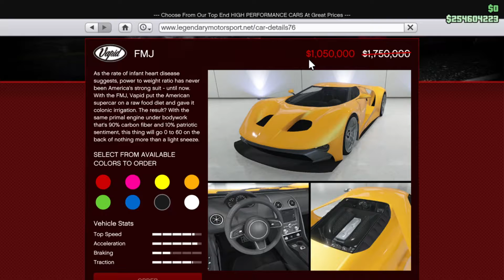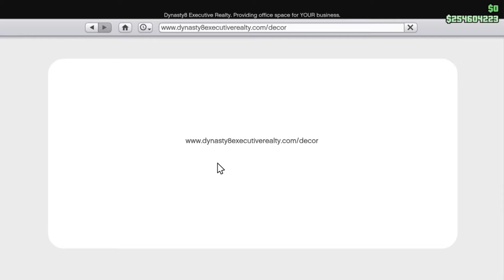DOUBLE + TRIPLE MONEY THIS WEEK!! | GTA Online Weekly Update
Big week people!
Hello and welcome to ProvingGaming UK.  I provide content for GTA Online with a few other bits mixed in occasionally.  Currently doing 1-2 livestreams a week but will potentially do more in the very near future.  Stay tuned for all the latest guides, updates, livestreams etc by subscribing to my channel and turning on notifications so you get alerted every single time I upload a new video.
Also be sure to follow both my Facebook and Instagram pages for other updates and details on when I’ll be going live etc 😀